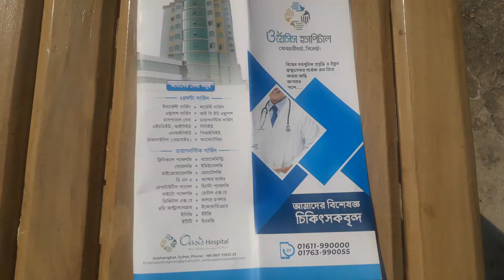oyasis hospital sylhet